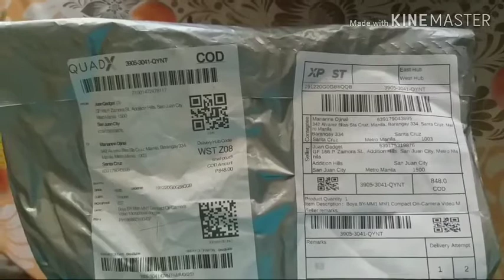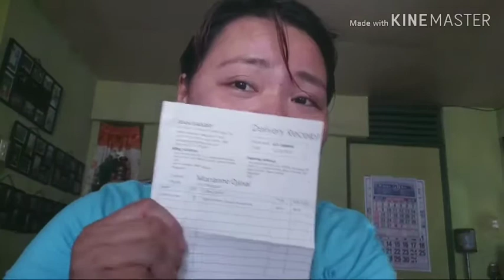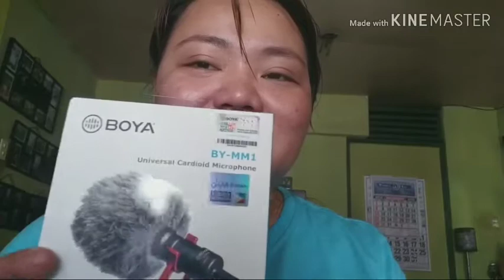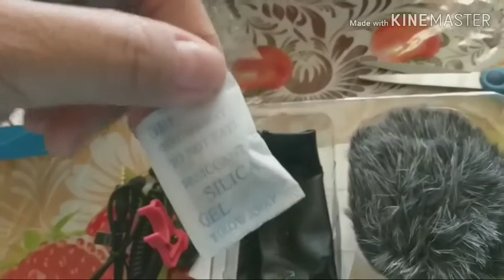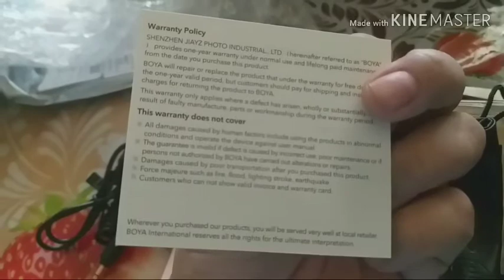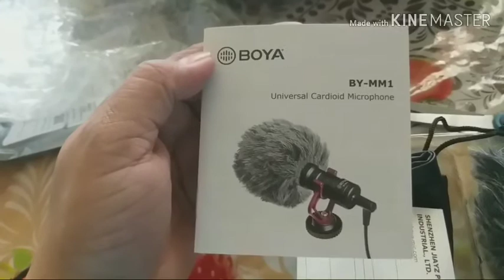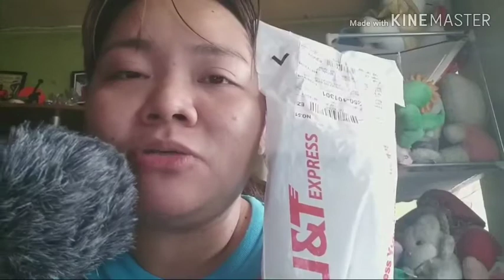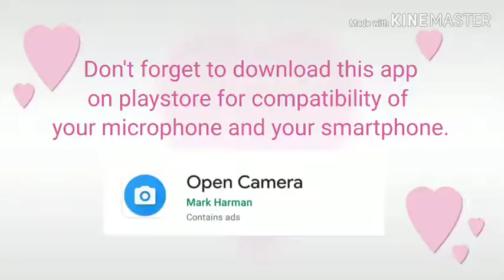Unboxing Items from Shopee legit nga ba?? + Review of Phone Vlogging Set Up! | MarianneVlogs✌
Whooooooo finally nakumpleto ko na ang aking phone vlogging set up. Salamat po sa shopee kasi hindi ako binigo ng inyong mga supplier just to deliver my orders and meet my expectations! I am so very happy to have it and this coming 2020 as I welcoming my vlogging career using this accessories. Atlease hindi na ako kolurum at the same time hindi na medyo nagkakaroon ng background noise ang aking mga videos! Have a wonderful day on this coming event as we celebrate the 2020 new year with positive mind and determination to go further in life.